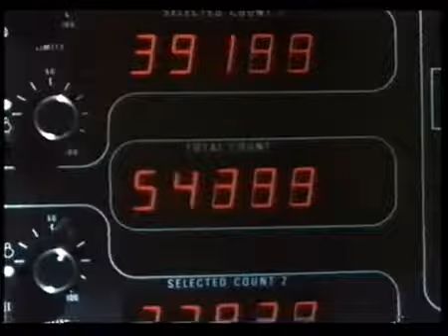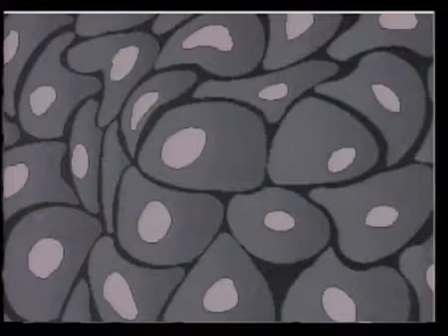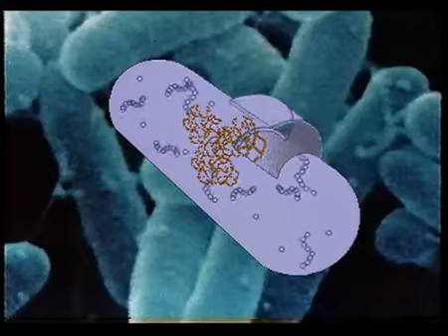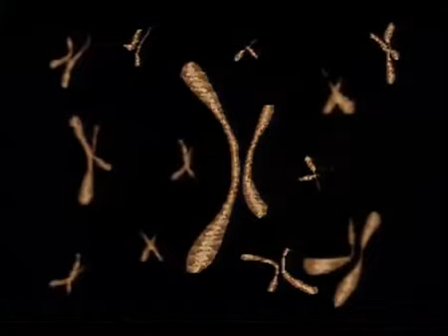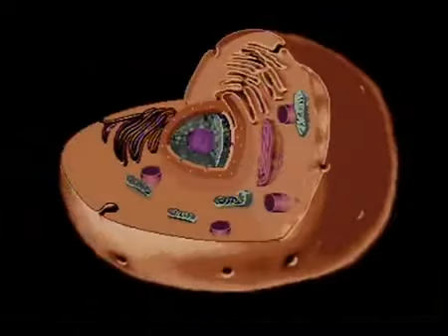3- Liceo 4 CELULA 14 AGOSTO